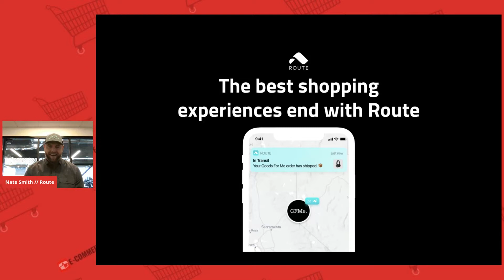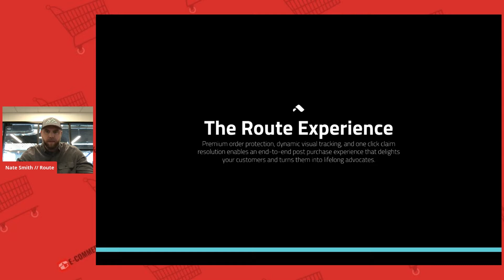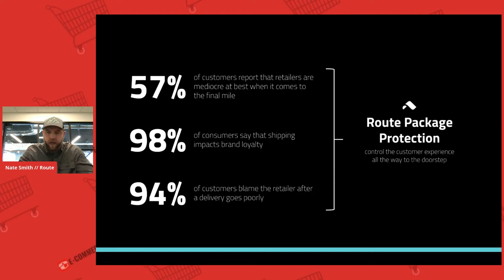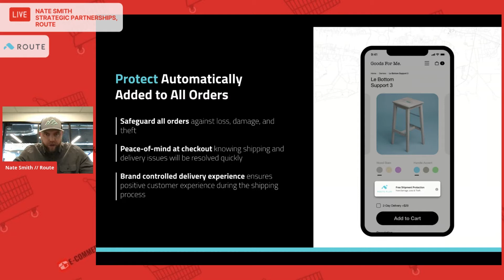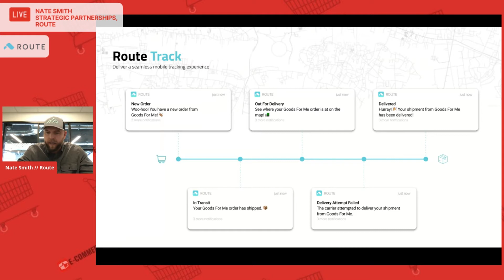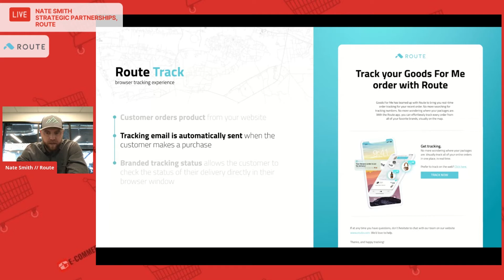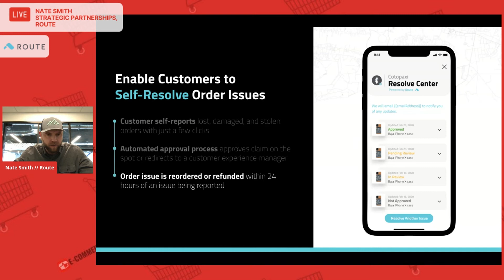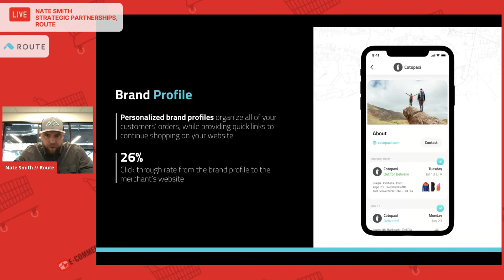Tech Showcase: Route - Nate Smith | eCommerce Tech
Facebook - Facebook Marketing Partners are companies Facebook has vetted and badged for their expertise. They have the experience to help grow your business—from running ads, to selling products, to engaging with your customers.

Constant Contact - Create branded emails, sell products, build a website, and make it easy for people to find you—all from a single platform.

Octane - The Messenger and SMS marketing platform built for eCommerce stores, currently dedicated completely to integrating with Shopify and Shopify Plus.

Shopify - With more than one million users in 175 countries, Shopify is one of the world’s most popular commerce platforms. Used by small businesses and corporate giants alike, Shopify can help almost anyone no matter what stage of their entrepreneurial journey they are at.

Recart - Mobile marketing for eCommerce brands. Uses real-time behavioral data to automatically engage and automate conversations on Facebook Messenger.

Gorgias - The Helpdesk for eCommerce. Truly streamlined rules and macros. Improve customer service and satisfaction today.